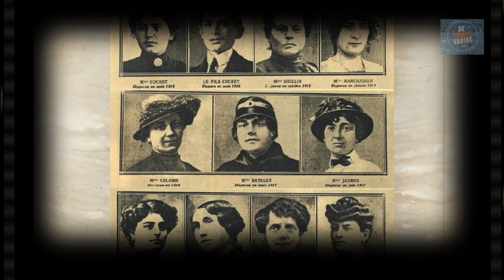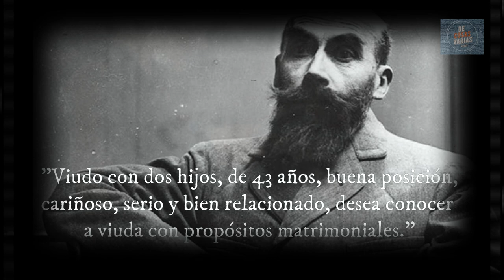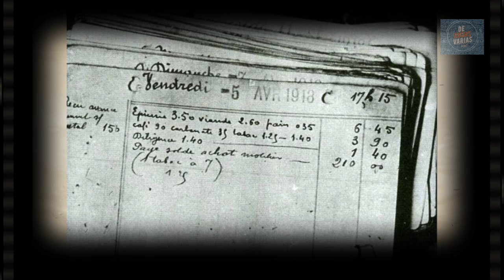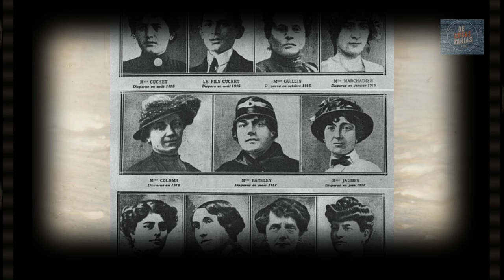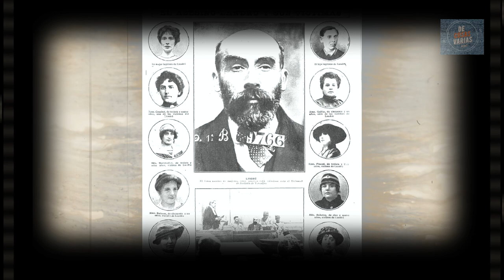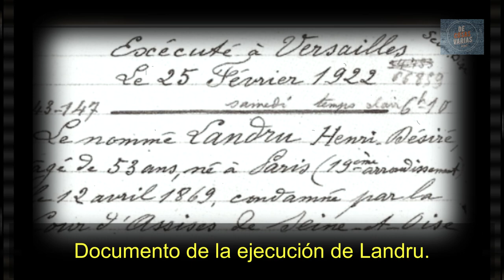🔴Henri Désiré Landru: Seductor, Estafador y Asesino | Barba Azul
🔴Henri Désiré Landru es uno de los asesinos más notorios de la historia criminal. Durante un periodo especialmente difícil, la Primera Guerra Mundial, Landru contactó con numerosas mujeres, a través de anuncios en los periódicos franceses.
En él se describía como un caballero maduro, viudo y dueño de un pequeño capital, que buscaba una mujer soltera o viuda con fines matrimoniales. Una vez se conocían, Landru les ofrecía el consuelo y la compañía que ellas estaban buscando, sin sospechar que el precio que iban a pagar por caer bajo su hechizo, iba a resultar demasiado caro.
Aún hoy, un siglo después de esos crímenes, no deja de resultar impactante la historia de este Barba Azul del siglo XX.
🔶CAPÍTULOS:
00:00 Introducción
01:08 Henri Désiré Landru
06:48 Barba Azul
11:14 Las Víctimas de Landru
25:04 La Complicidad de la Familia Landru
27:58 Arresto e Investigación
33:12 Clasificación Criminal
34:48 El Juicio de Landru
39:16 Otros Datos

🎶Renaissance de Audionautix está sujeta a una licencia de Atribución 4.0 de Creative Commons.